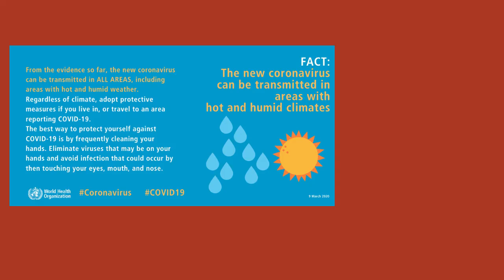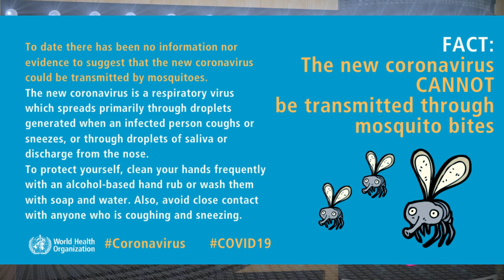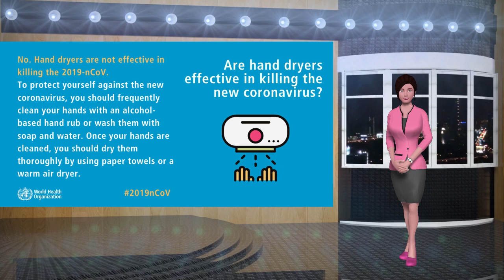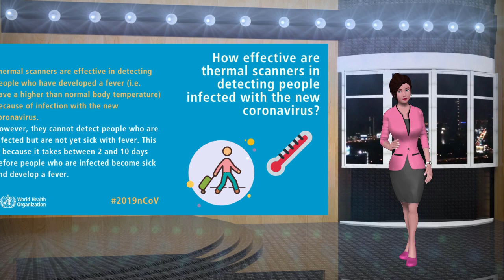День Люди События. Коронавирусная болезнь (COVID-19) совет для общественности: разрушители мифов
Электронная книга «Раскрутка на YouTube»

Помощь каналу День Люди События. Коронавирусная болезнь (COVID-19) совет для общественности: разрушители мифов
Вирус COVID-19 может передаваться в районах с жарким и влажным климатом
Судя по имеющимся данным, вирус COVID-19 может передаваться во ВСЕХ РАЙОНАХ, включая районы с жаркой и влажной погодой. Независимо от климата, примите защитные меры, если вы живете в нем, или отправляйтесь в район, сообщающий COVID-19. Лучший способ защитить себя от COVID-19 - это часто чистить руки. Делая это, вы устраняете вирусы, которые могут быть на ваших руках, и избегаете инфекции, которая может возникнуть при прикосновении к глазам, рту и носу.

 Холодная погода и снег НЕ МОГУТ убить новый коронавирус.
Нет оснований полагать, что холодная погода может убить новый коронавирус или другие заболевания. Нормальная температура человеческого тела остается около 36,5 ° C до 37 ° C, независимо от внешней температуры или погоды. Самый эффективный способ защитить себя от нового коронавируса - это часто чистить руки спиртовой салфеткой или мыть их водой с мылом.

Новый коронавирус НЕ МОЖЕТ передаваться через укусы комаров.
До настоящего времени не было ни информации, ни доказательств того, что новый коронавирус может передаваться комарами. Новый коронавирус представляет собой респираторный вирус, который распространяется главным образом через капли, образующиеся, когда инфицированный человек кашляет или чихает, или через капли слюны или выделения из носа. Чтобы защитить себя, часто мойте руки спиртовой салфеткой для рук или мыть их водой с мылом. Кроме того, избегайте тесного контакта с кем-то, кто кашляет и чихает.
Эффективны ли сушилки для рук при уничтожении нового коронавируса?
Нет. Сушилки для рук не эффективны для уничтожения 2019-нКоВ. Чтобы защитить себя от нового коронавируса, вы должны часто чистить руки спиртовой салфеткой или мыть их водой с мылом. Как только ваши руки вымыты, вы должны тщательно высушить их, используя бумажные полотенца или сушилку с теплым воздухом.
Существуют ли какие-либо специальные лекарства для профилактики или лечения нового коронавируса?
На сегодняшний день не существует специальных лекарств, рекомендованных для профилактики или лечения нового коронавируса (2019-нКоВ).

Тем не менее, инфицированные вирусом должны получать соответствующую помощь для облегчения и лечения симптомов, а лица с тяжелыми заболеваниями должны получать оптимизированную поддерживающую помощь. Некоторые конкретные методы лечения находятся в стадии изучения и будут проверены в ходе клинических испытаний. ВОЗ помогает ускорить научно-исследовательские и опытно-конструкторские работы с рядом или партнерами.